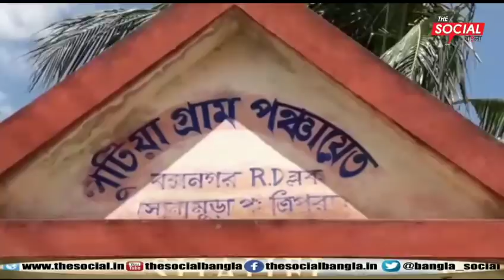প্রচুর নিরাপত্তা থাকলেও ঢুকছে বাংলাদেশ থেকে লোক ঘটনা বক্সনগরে ll